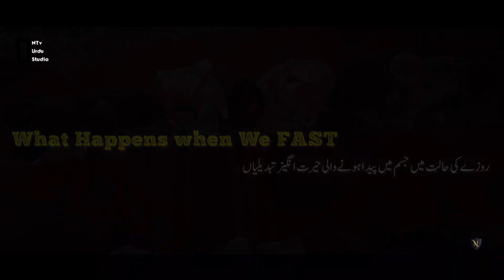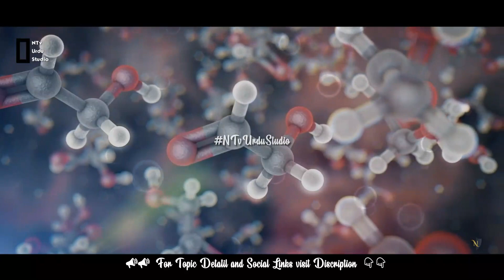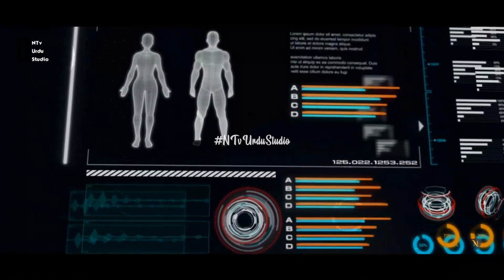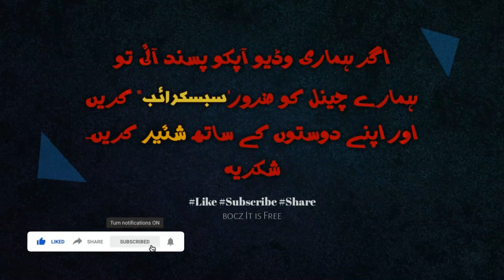Benefits of Roza (Fasting) for our Body | روزے کے جسم پر حیرت انگیز اثرات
Video Title: Benefits of Roza (Fasting) for our Body | روزے کے جسم پر حیرت انگیز اثرات  | NTv Urdu Studio